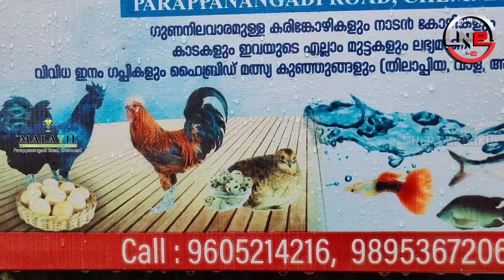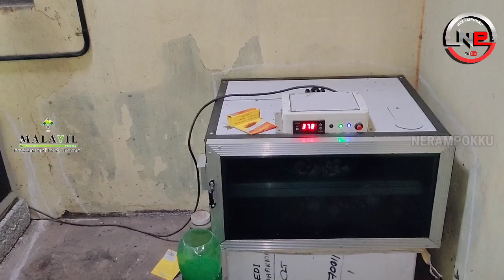Malayil Farm | ഒരു ഒന്നൊന്നര ഫാം | Malayil Fish Farm Chemmad | മലയിൽ ഫാം | fish farming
🥰ഒരു ഒന്നൊന്നര ഫാം
Malayil Farm
parappangadi rode Chemmad

Fun and entertainment
Shorts video
Fish farming
Pigeon farming
Vloging
Tech resolutions
Experiment

ഈ ചാനലിൽ വിഡിയോ ചെയ്യാൻ ബന്ധപ്പെടാം 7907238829

= My camera : realme x2
=mic : Generic 3.5mm Clip On Mini Lapel
           and dipinsure wireless mic
= editing apps : kine master
                            pixellab
                            codefml